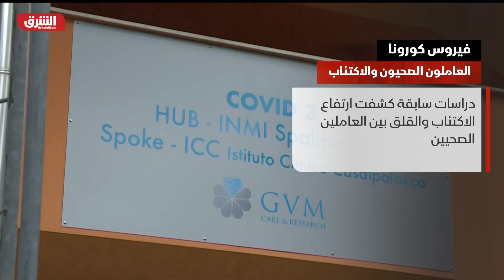تأثير كورونا على القطاع الصحي - ألوان الشرق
قالت مراجعة منهجية جديدة ضمت 65 دراسة من جميع أنحاء العالم، إن 1 من كل 5 عاملين في مجال الرعاية الصحية، يعانون من الاكتئاب والقلق أو اضطراب ما بعد الصدمة، بسبب جائحة كورونا.
شملت الدراسة التي نشرتها دورية "بلوس"، مراجعة بيانات مُستقاة من نحو 97 ألف عامل في مجال الرعاية الصحية، في 21 دولة حول العالم.